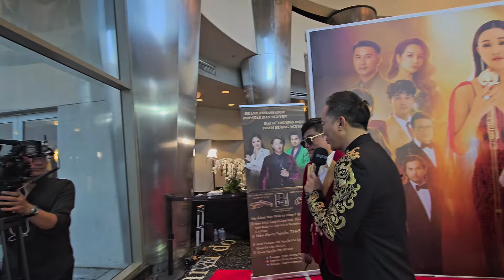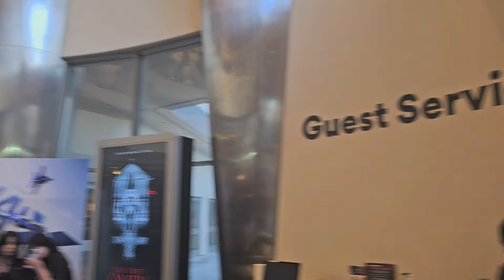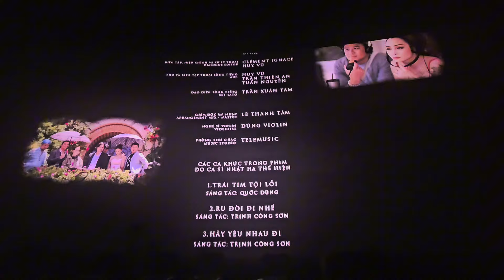Ra mắt phim ĐÓA HOA MONG MANH của đạo diễn MAI THU HUYỀN tại Hoa Kỳ 21/3/2024